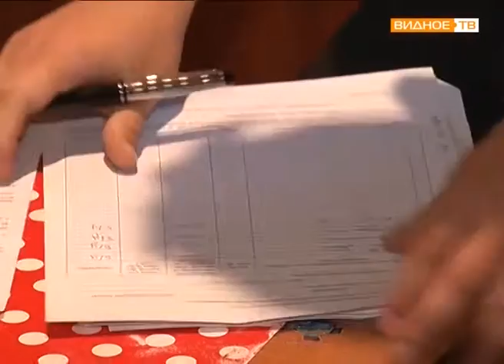"Задолжали" - инспекторы службы судебных приставов "прошлись" по должникам ЖКХ